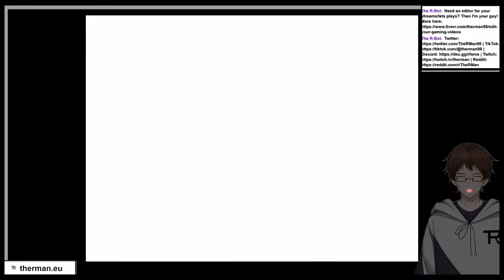A scaly dwarf apple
Beating a shark and a dwarf planet, and then. spooky stuff with lore
This is from the stream "OMORI #5" from May 11th 2022 and "OMORI #6" from May 20th 2022
The stream has been archived:
Used Music:
"A Place By A Lake" by OMOCAT
"これで終わり - R-version" by The R-Man